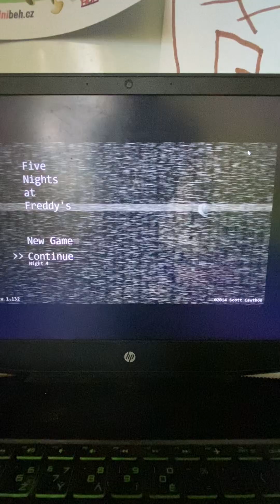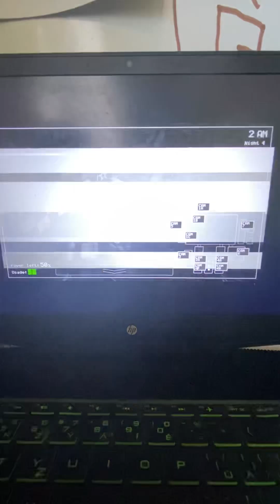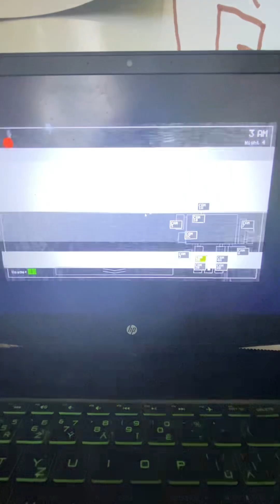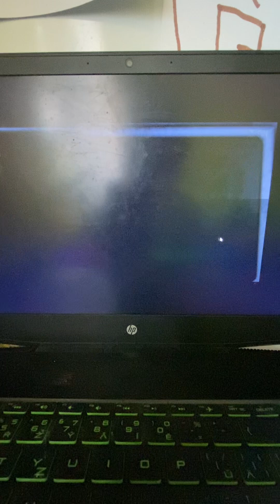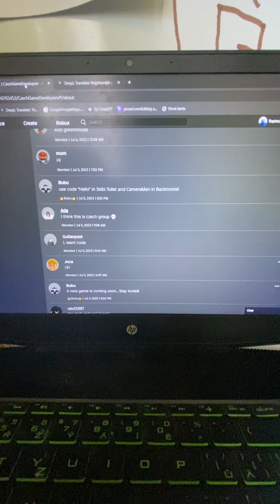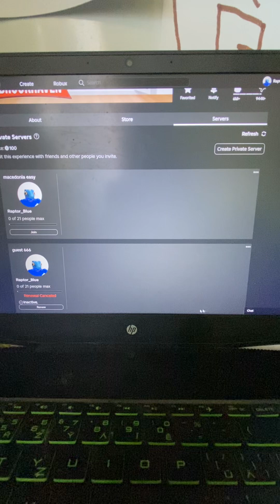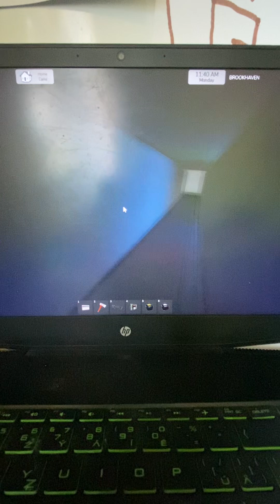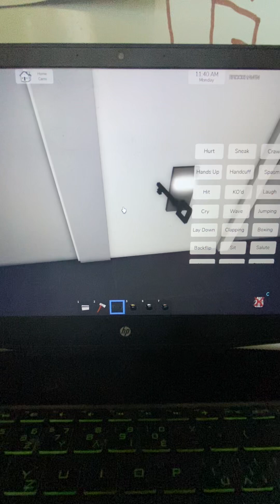Five nights at freedys (Quick Tutorial on the New brookhaven Update)